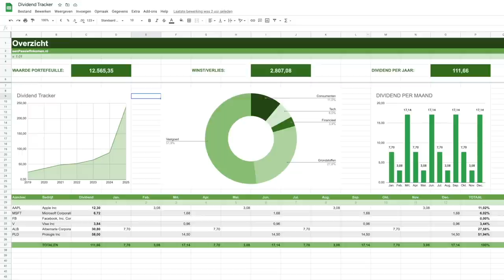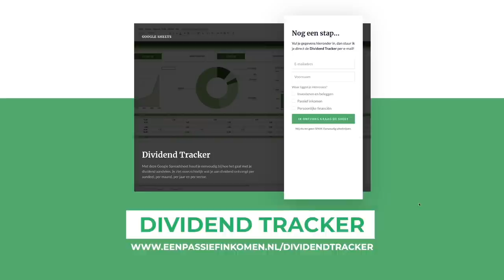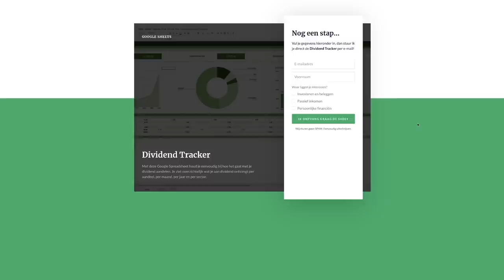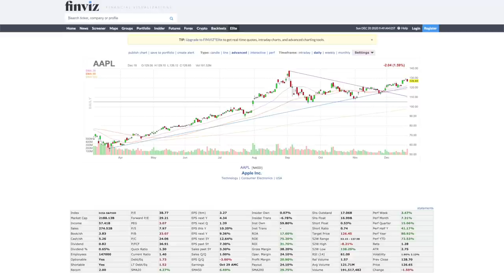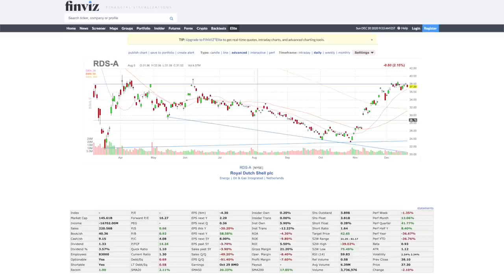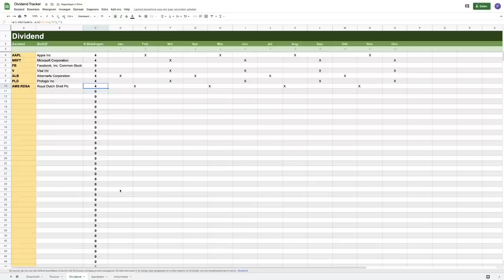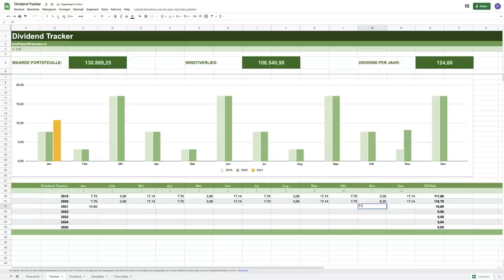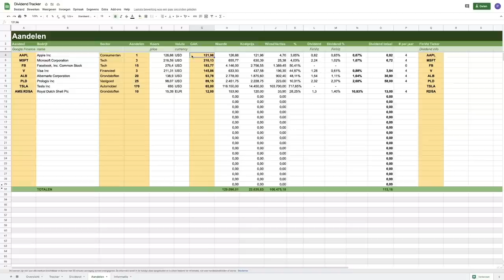Dividend Tracker (Google Sheets)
Met deze Dividend Tracker (in Google Sheets) heb je altijd een actueel overzicht van jouw aandelen en dividend wat daarbij hoort. In deze video leg ik je uit waar je de sheet kunt aanvragen en hoe hij is opgebouwd, zodat je precies weet wat je moet doen om hem te gebruiken.